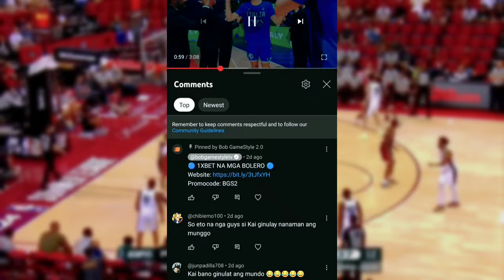Patay! muling na-SUPALPAL itong si Willie Marcial, Ilang araw bago Magsimula ang PBA playoffs